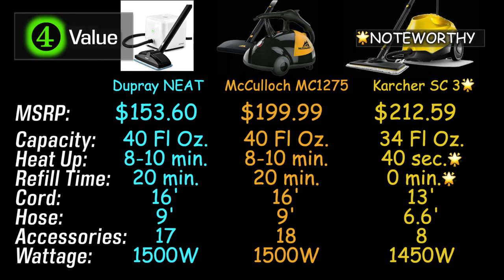DUPRAY Neat Steam Cleaner REVIEW - Watch It Clean + How To Use (THE TRUTH!)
DUPRAY Neat Steam Cleaner REVIEW - This is a review of the DUPRAY Neat steam cleaner for household cleaning (model DUP020WNA). In this video I share my likes and dislikes, what the steamer can and can't do, lots of "Before and Afters" (tiles, grout, hardwood floors, showers), my pet peeves when it comes to a chemical free clean, as well as demonstrate how to use and maintain the Neat. I purchased this household steam cleaner from the Home Depot for $138 in 2021 (full retail is $153... I had a 10% OFF coupon) and used the steamer to clean our home for a year before doing this review. Comes with lots of accessories which I demonstrate in the review.

Points In The Video:
0:23  Top 5 Things I Like About This Steamer (what it is and does)
0:25 Versatility - Bathroom, Kitchen, Outdoors, Windows, Adhesives, Car Upholstery, Cat Litterboxes
3:08 Manueverability - Dimensions, Hose and Cord Length
3:26 Ease of Use - Cleaning Time, Heavy Duty?, Lock-On Button
4:05 Value Compared to Other Highly Recommended Competitors, What's Included (Accessories)
5:01 Sturdy Accessory Attachment
5:10 Top 5 Dislikes
5:12 Limitations - What This Thing Can't Do
6:58 My Pet Peeves With Steam Cleaning
8:00 The Design - Cord Wrap, Accessory Storage?, No Water Level Indicator
8:35 Replacement Accessories
9:01 How To Care for MicroFiber Cloths, Bonnets, and Floor Pads
9:10 The Warranty - It's  Complicated!
9:35 Additional Info - Floor Types
10:11 How To Setup The Unit For Steam Cleaning
11:11 How To Maintain The Unit
11:53 The Wrap Up Summary

dupray neat steam cleaner shower, dupray neat steam cleaner tile, dupray neat steam cleaner hardwood floors.

Things a steamer can do:
1. Remove dirt, deodorize, and sanitize bathrooms (toilets, sinks, showers, tubs, tile floors) and kitchens (countertops, sinks, garbage cans, stainless steel appliances, wood floors), rugs, and even car upholstery. Also kills mold, mildew, bacteria, and viruses.
2. Degrease surfaces in the kitchen (cooktop, microwave, ovens?), as well as clean grills... kinda!
3. Wash windows... but it's messy!

Things a steamer can't do:
1. Remove set-in stains
2. Whiten

IMPORTANT NOTE: If you have a newer model of the Dupray Neat (6' hose vs. 9' hose), the manufacturer recommends that you only allow the vinegar and water solution to remain in the tank for a maximum of 40 minutes. Be sure to refer to the maintenance section of your manual.

dupray neat steam cleaner shower, dupray neat steam cleaner tile, dupray neat steam cleaner hardwood floors, dupray neat steam cleaner windows

***Always refer to the manufacturer's website or consult the manufacturer for exact product specifications. Opinions expressed in this video are my opinions.